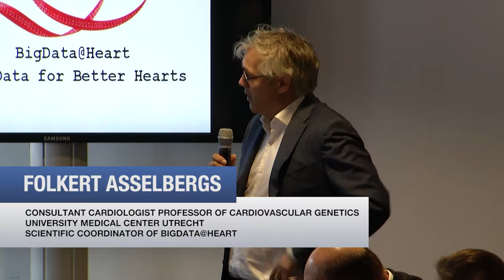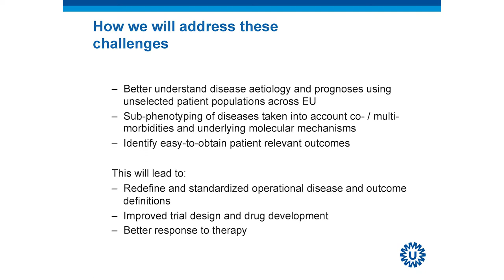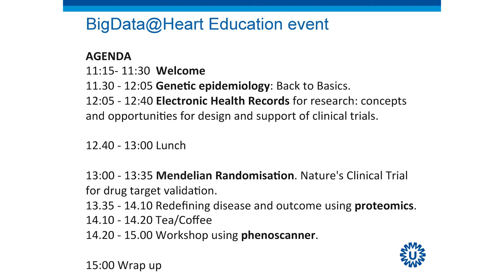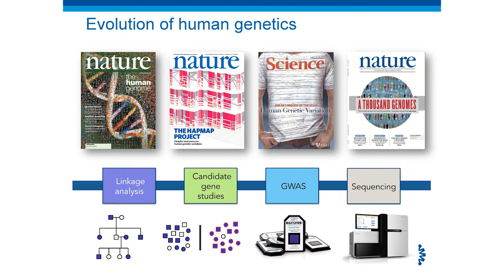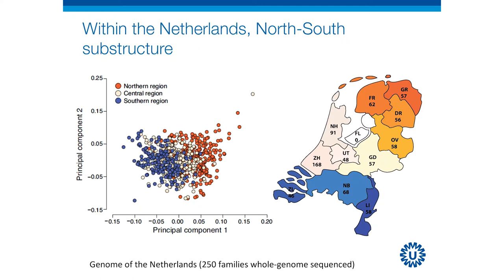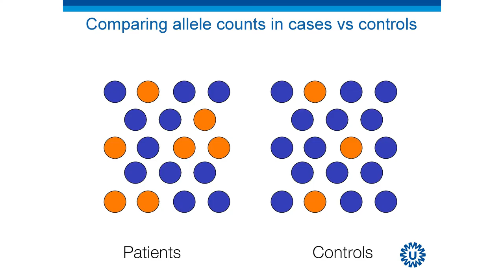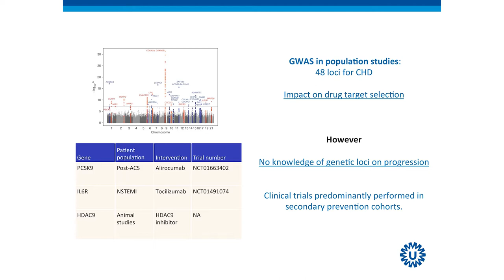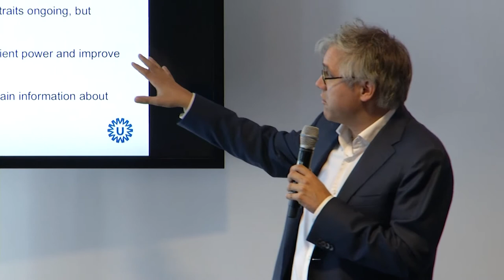Genetic epidemiology: Back To Basics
Prof. Folkert Asselbergs, UMC Utrecht/University College London
Consultant Cardiologist, Professor of Cardiovascular Genetics, University Medical Center Utrecht & Scientific Coordinator of BigData@Heart